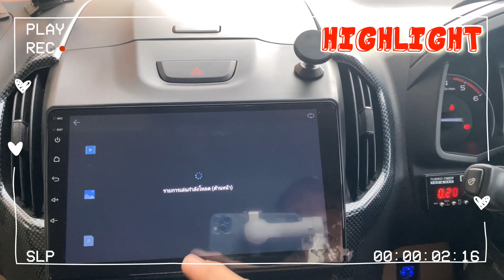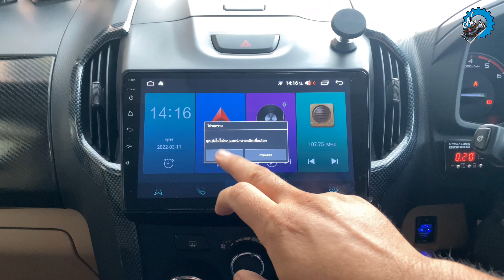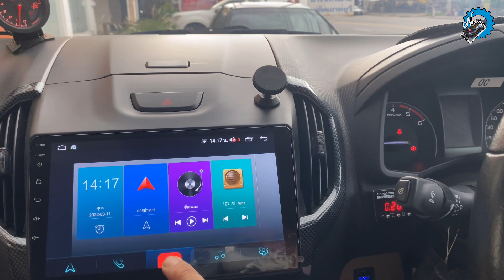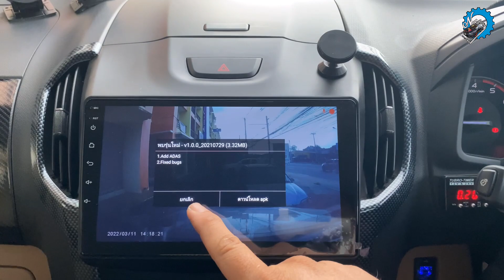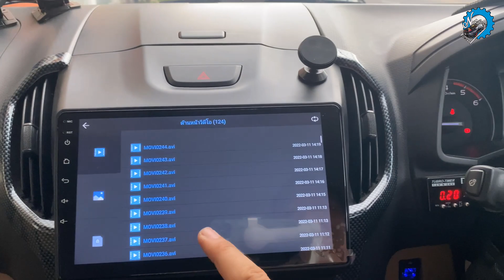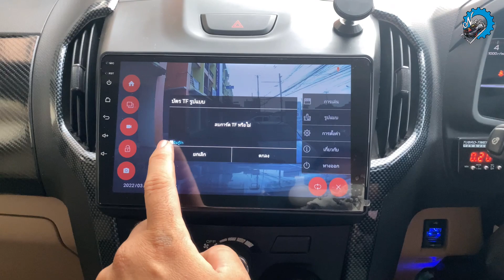วิธีลงแอปกล้องบันทึกหน้า+หลัง ในวิทยุแอนดรอยด์พร้อมวิธีใช้งานแบบละเอียด | ช่างนัดร้านเรด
[EP.491] วิธีลงแอปกล้องบันทึกหน้า+หลัง ในวิทยุแอนดรอยด์พร้อมวิธีใช้งานแบบละเอียด | ช่างนัดร้านเรด

1 กระป๋อง 199
2 กระป๋อง 299
3 กระป๋อง 399 (ส่งฟรีครับ)